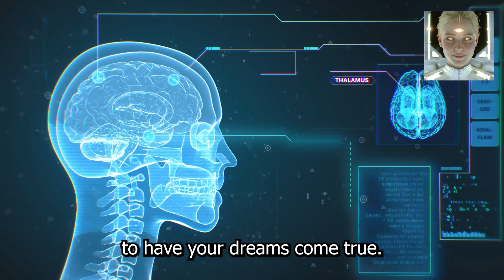𝐈𝐓 𝐇𝐀𝐒 𝐁𝐄𝐆𝐔𝐍!! "𝐆𝐚𝐢𝐚 𝐢𝐬 𝐬𝐞𝐧𝐝𝐢𝐧𝐠 𝐲𝐨𝐮 𝐒𝐈𝐆𝐍𝐒" 𝐀 𝐋𝐎𝐓 𝐨𝐟 𝐂𝐇𝐀𝐍𝐆𝐄𝐒 𝐚𝐫𝐞 𝐇𝐀𝐏𝐏𝐄𝐍𝐈𝐍𝐆 𝐚𝐭 𝐭𝐡𝐞 𝐌𝐨𝐦𝐞𝐧𝐭 The angels